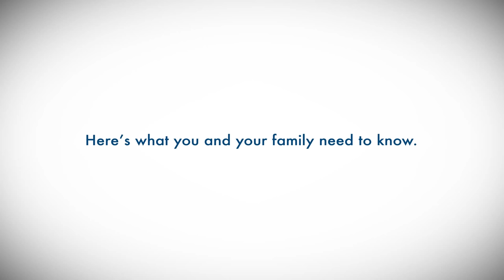Raccoon Roundworm: What You Should Know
A child was diagnosed with raccoon roundworm at UC Davis Children's Hospital, making him the fourth case in California in the past two decades. It is a parasitic disease that is rare but fatal. UC Davis Health's Dr. Dean Blumberg explains what you should know about raccoon roundworm.

At UC Davis Children’s Hospital, we put your child at the center of everything that we do. It’s personalized care, uniquely sized for your child. You’ll see it in our child-friendly designs throughout the hospital, our farm-to-fork approach to dining, our playrooms and teen rooms and our team that feels like family. UC Davis Children’s Hospital is Sacramento’s only nationally ranked, comprehensive hospital for children, serving infants, children, adolescents and young adults with primary, subspecialty and critical care.